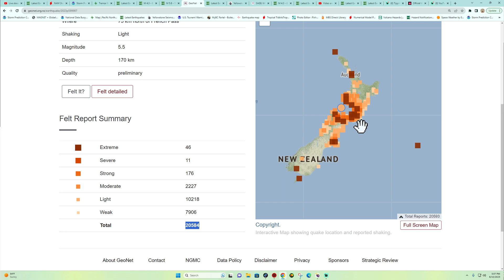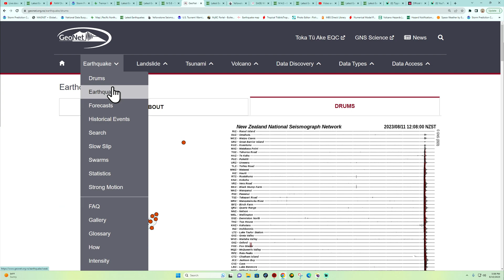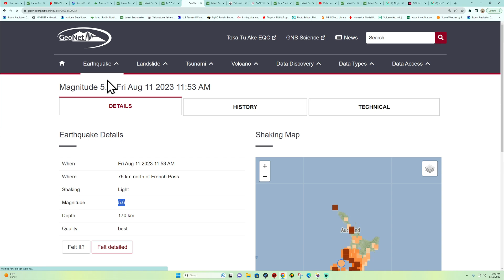5.6 Earthquake New Zealand area. Felt broadly over the region. Thursday 8/10/2023